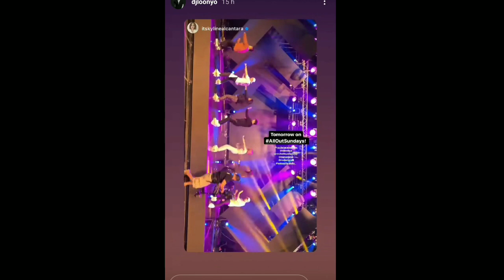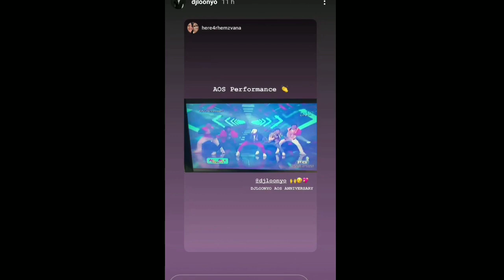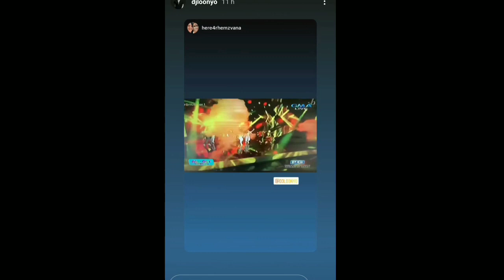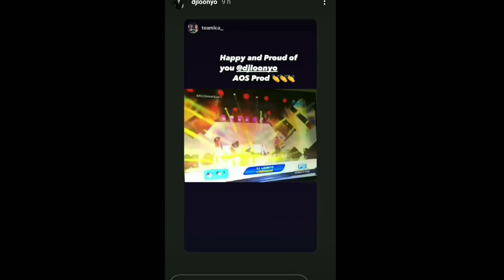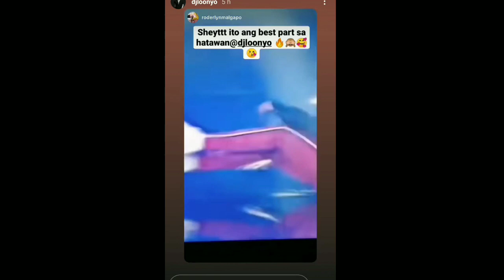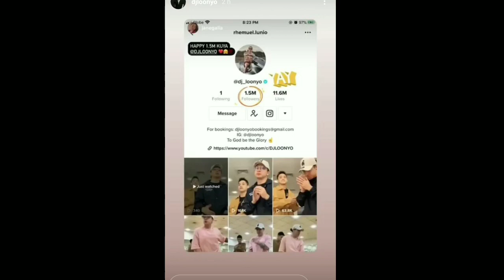DJLOONYO LATEST GANAP UPDATE (JANUARY 31, 2021)